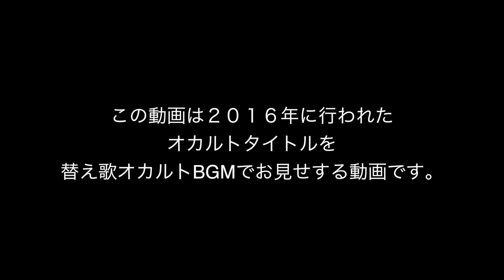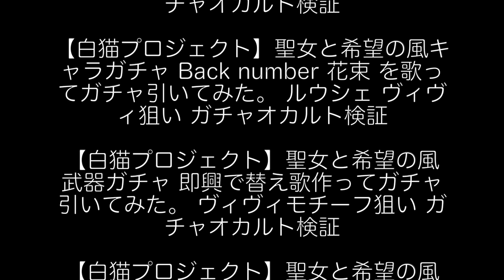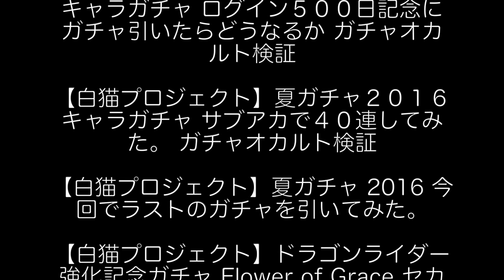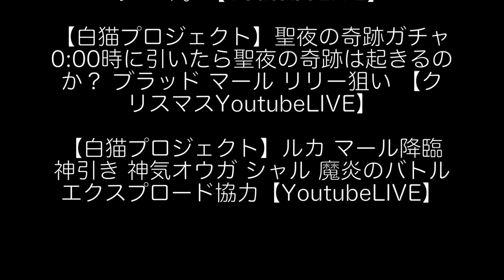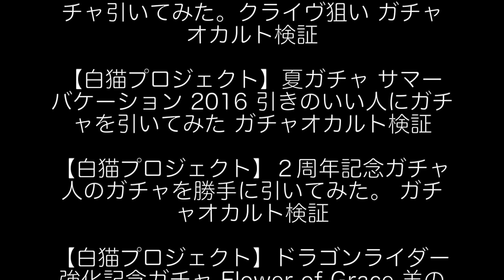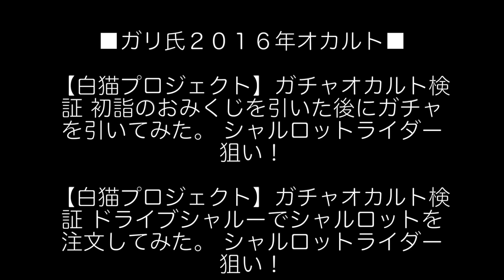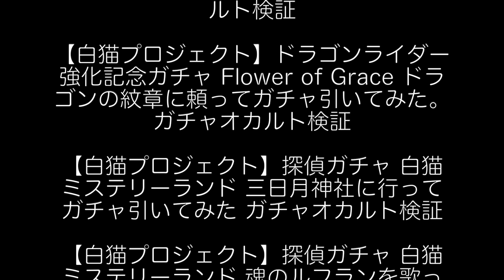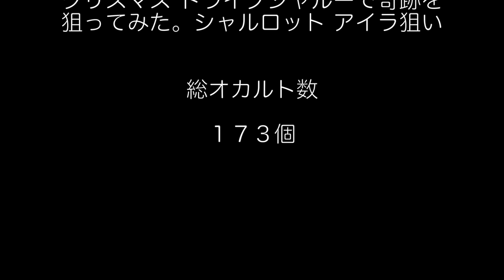【2016年 中編】ガチャオカルト一覧と替え歌オカルトBGMでまとめ【白猫プロジェクト・テニス】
【2016年 前編】今年もお世話になりました。３人が選ぶ今年の動画BEST3【来年もよろしくお願い致します】

【2016年 後編】替え歌エンディング　回想シーン 総集編【白猫プロジェクト・テニス】